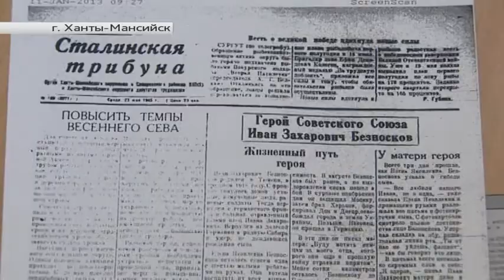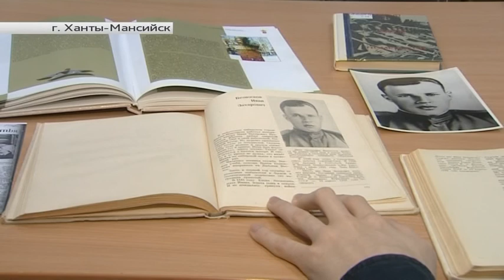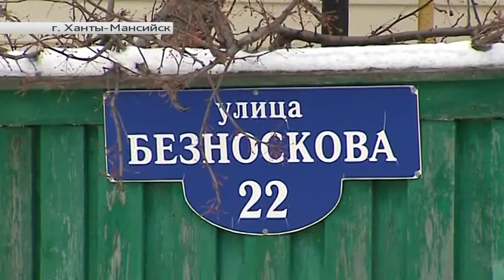Улицы Югры. «История улицы Безноскова в Ханты-Мансийске»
Автор - Анна Апанасюк.